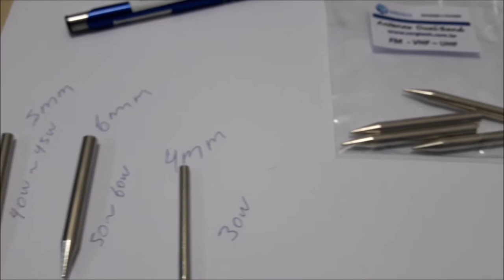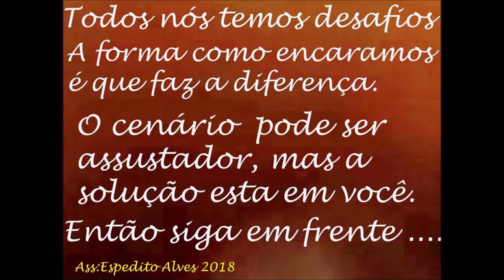MATERIAL DE ALTA QUALIDADE PONTAS DE FERRO DE SOLDA ATÉ 60W ENGENHARIA SERGTECH SERGTEC